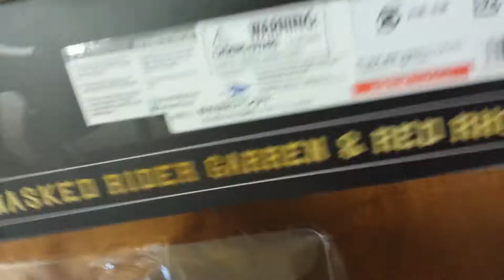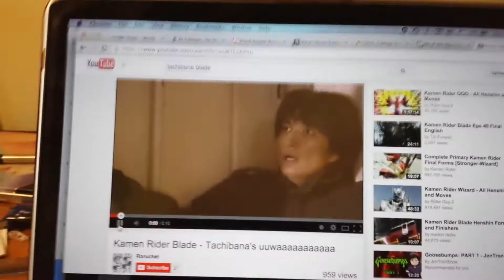Pro review: SHF Garren and Red Rhombus